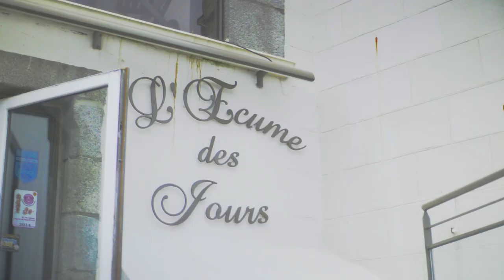Sensation Bretagne - Carantec, Plougasnou, Locquirec, Plouescat et Roscoff 2019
Se dépasser en Baie de Morlaix : escalade à Plougasnou, surf à Locquirec, découverte du château du taureau au départ de Carantec. Visite du phare de Roscoff et activités nautiques dans la Baie du Kernic à Plouescat. Autant d'activités et de loisirs pour vivre des moments intenses en Bretagne. Une vidéo signée Gump.tv grâce au réseau Sensation Bretagne.